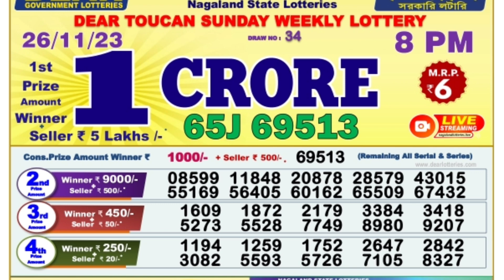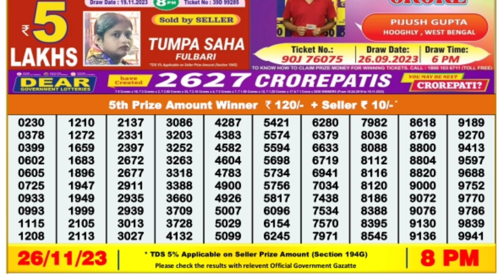🔴 Evening 08:00 P.M. Dear Nagaland State Lottery Sambad Result Today ll Date-26/11/2023 ll